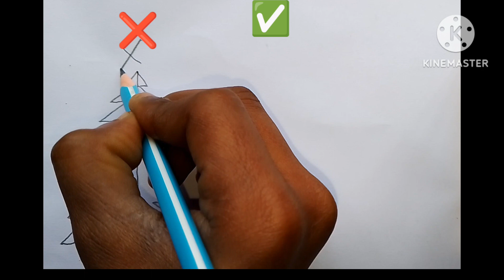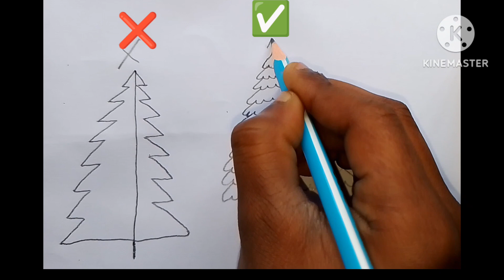Right way to draw Christmas tree#viral